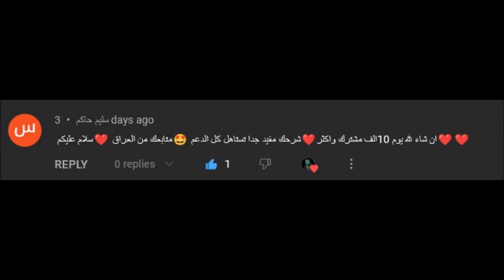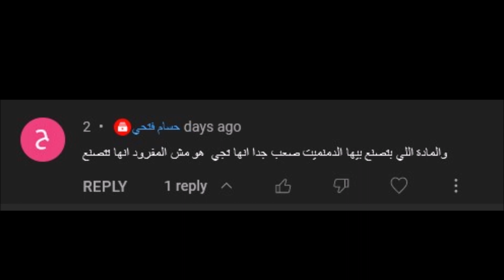Westland Survival - مشكلة الأسلحة و التطوير / Weapons and upgrading problem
رابط تحميل اللعبة عن طريق القناة

صفحة إنستجرام

سيرفر الديسكورد

الي عايز يبعت حاجة يستخدم التليجرام الحساب اسمه

BEBOXIII